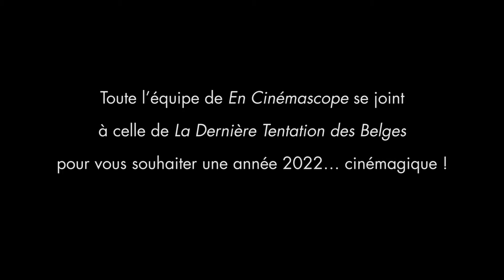Nous vous souhaitons une année 2022 cinémagique !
Toute l'équipe de En Cinémascope se joint à celle de LA DERNIÈRE TENTATION DES BELGES pour vous souhaiter une année 2022... cinémagique !

Ou quand l'actrice Alice Dutoit, l'acteur Wim Willaert, le réalisateur Jan Bucquoy et l'illustrateur Laurent Durieux vous font part de leurs vœux pour cette année nouvelle !